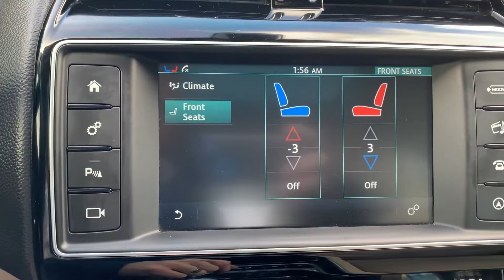17 Jaguar XE AWD